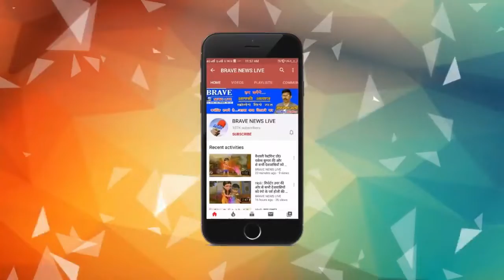UP Election 2022: पांच साल तक झूठ बोलने वालों का सफाया होना तय: शिवपाल